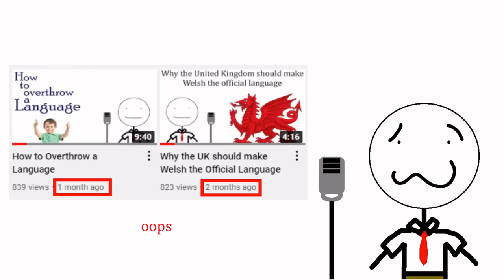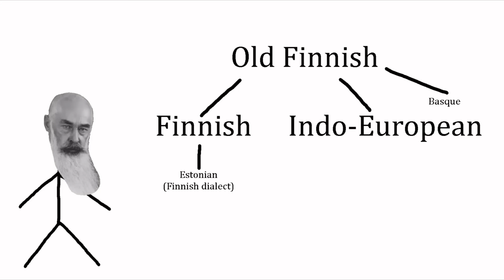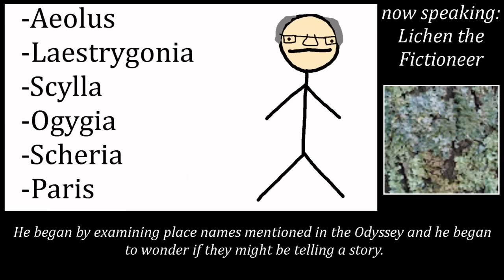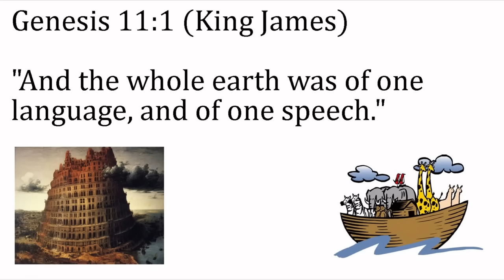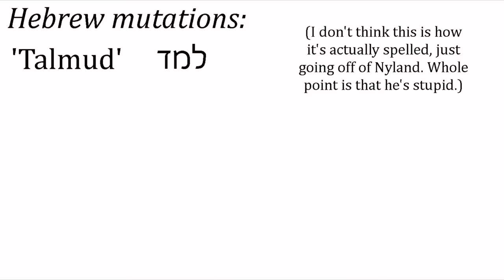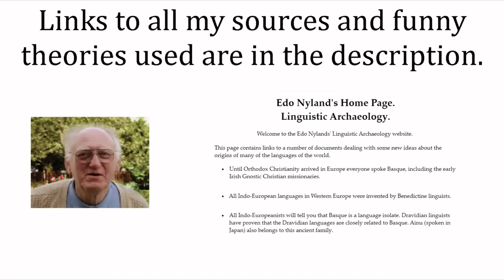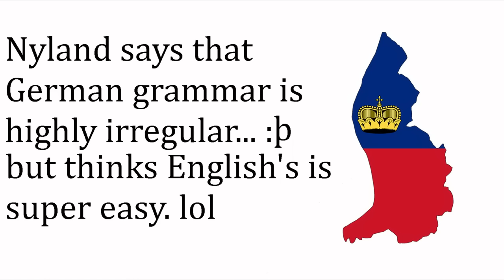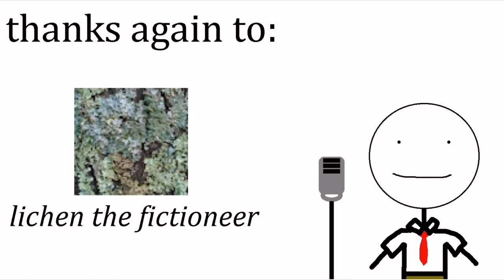Crazy Linguistic Theories (ft. Lichen, Babelingua, and Agma Schwa)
In this video I talk about some crazy linguistic theories. Thanks to Lichen the Fictioneer for helping me with research, and to him, Babelingua, and Agma Schwa for contributing their lovely voices.